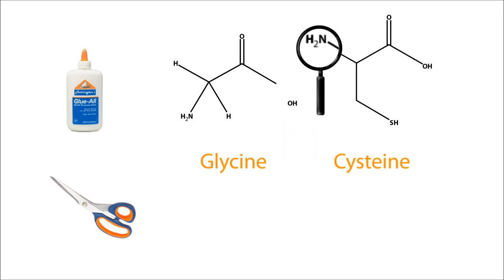Dehydration of Proteins